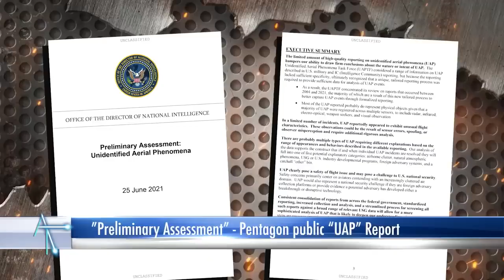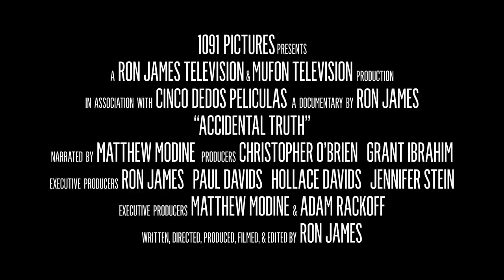Accidental Truth: UFO Revelations - Documentary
A key component that makes Accidental Truth highly watchable is the fact that the director interviewed nearly all of the film’s subjects himself.

The documentary has acclaimed actor Mathew Modine narrating the in depth look at the UFO phenomena.

Copyright is not owned by this channel unless otherwise stated.